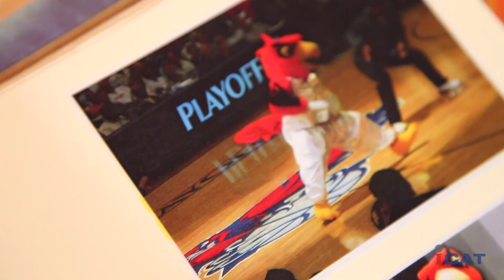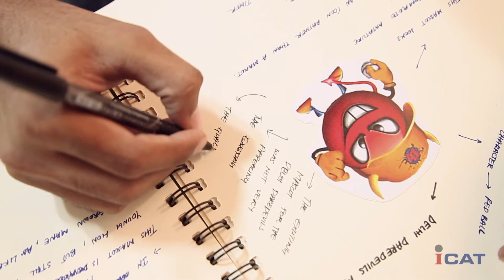L5 Anim - Visualization II - Module